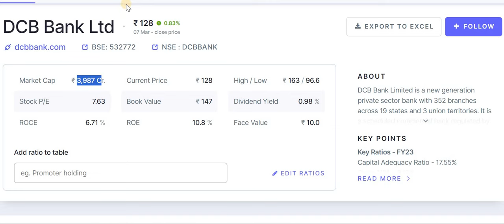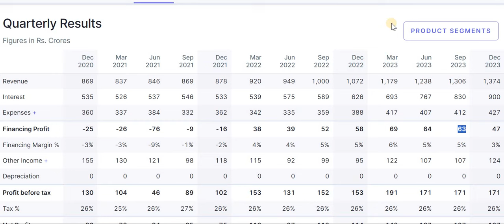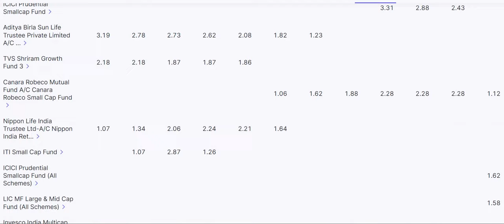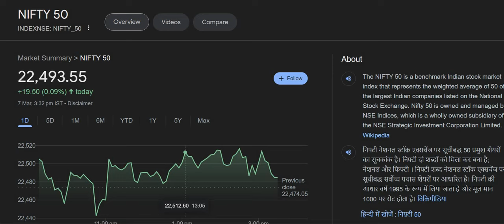DCB Bank Latest News | DCB Bank Share News | DCB Bank Latest News Today | DCB Bank Next Target